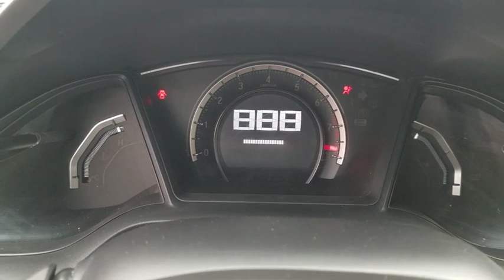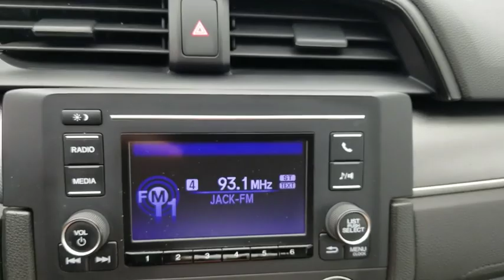2016 Honda Civic Sedan Orange County, Garden Grove, Westminster, Santa Ana, Anaheim, CA T512270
White Used 2016 Honda Civic Sedan available in Garden Grove, California at Toyota Place. Servicing the Orange County, Garden Grove, Westminster, Santa Ana, Anaheim, CA area.
2016 Honda Civic Sedan LX - Stock#: T512270 - VIN#: 2HGFC2F52GH512270

Toyota Place
9670 Trask Ave

Civic Clean CARFAX. White Back up Camera. 31/41 City/Highway MPGAwards:* 2016 IIHS Top Safety Pick+ (When equipped with honda sensing) * NACTOY 2016 North American Car of the Year * 2016 KBB.com Brand Image Awards2016 Kelley Blue Book Brand Image Awards are based on the Brand Watch(tm) study from Kelley Blue Book Market Intelligence. Award calculated among non-luxury shoppers. Kelley Blue Book is a registered trademark of Kelley Blue Book Co., Inc.Call today and ask for our Sales Managers. ALL ADVERTISED PRICES EXCLUDE GOVERNMENT FEES AND TAXES, ANY FINANCE CHARGES, ANY DEALER DOCUMENT PROCESSING CHARGE, ANY ELECTRONIC FILING CHARGE, AND ANY EMISSION TESTING CHARGE.